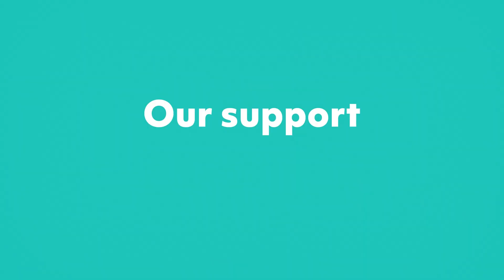President's Message: July 2022